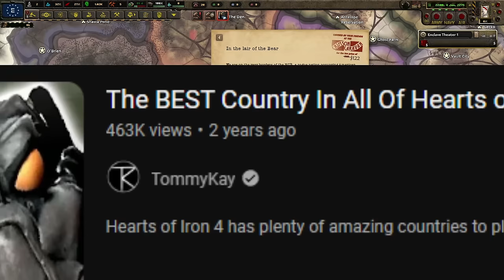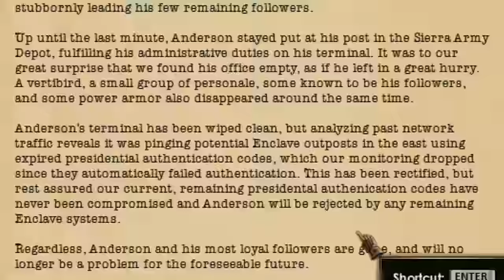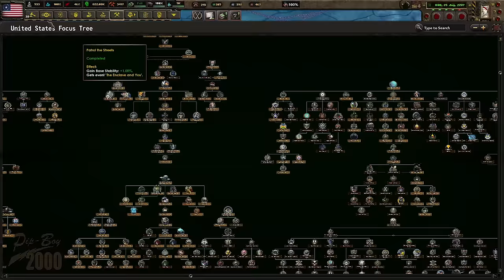Uniting the WASTELAND known as the UNITED STATES in OWB Enclave!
One of the best mods for HOI4 the devs are crazy. Also i think this is a 10k special. Yeah lets call it that.